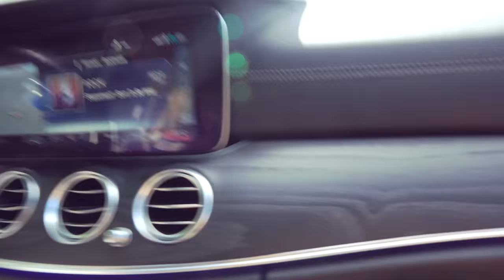Hur bra är Gör det med RW produkterna? + FET GIVEAWAY!!!